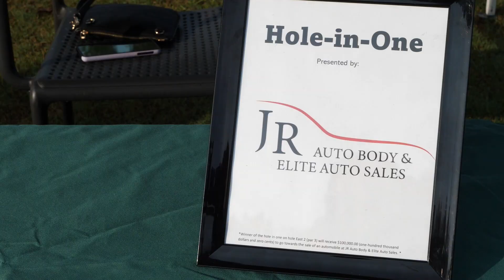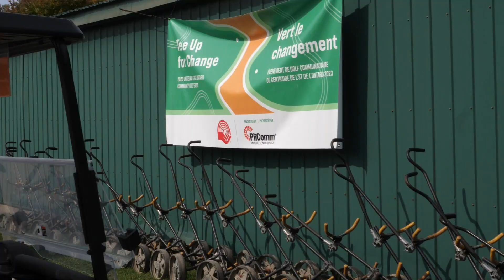Tee Up for Change 2023: United Way East Ontario's Community Golf Event